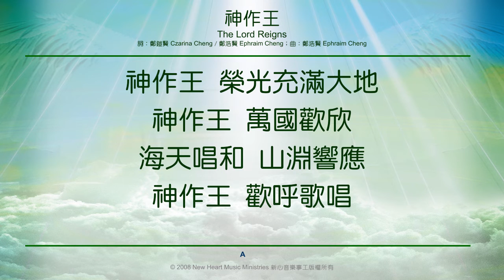神作王 The Lord Reigns (新心音樂事工)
神作王 The Lord Reigns (詞：鄭鎧賢／鄭浩賢; 曲：鄭浩賢)
新心音樂事工粵語專輯『如鷹展翅』

這世界充滿戰爭、饑荒、瘟疫、天災與人禍，社會的風氣每況愈下，人心險詐，人與人中間也充滿猜疑。雖然我們在日常生活中，看不到「耶和華作王」的蹤影，但願神打開我們信心的眼睛，像詩人一樣，看到神作王，世上一切都在祂的掌握當中，沒有任何事物可以攔阻祂的計劃和心意。

神作王
The Lord Reigns
詞：鄭鎧賢／鄭浩賢
曲：鄭浩賢

神作王，榮光充滿大地。神作王，萬國歡欣。
海天唱和，山淵響應，神作王，歡呼歌唱。

大地震盪眾山嶺搖動，洪水泛濫見風雲色變。
未怕一切都失去，或遇上艱苦的歲月。
神啊祢是王仍掌管這穹蒼！